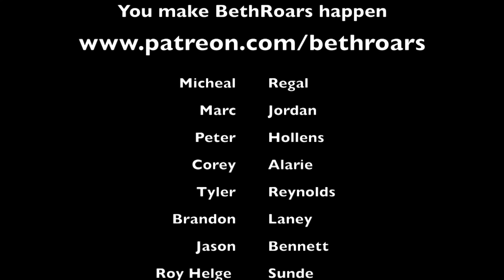Vocal Coach reacts to Pedro Infante - Cien Años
Vocal Coach reacts reaction to Pedro Infante - Cien Años